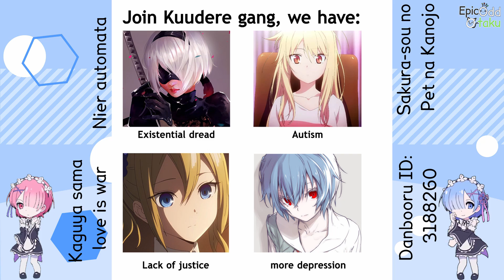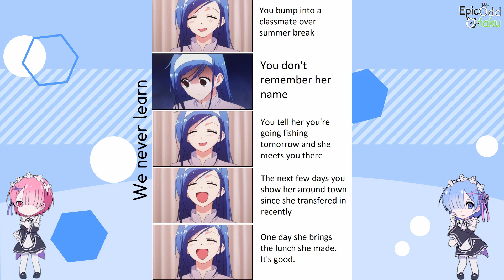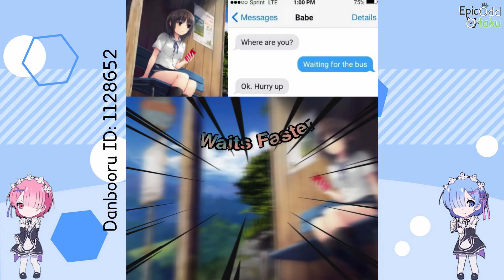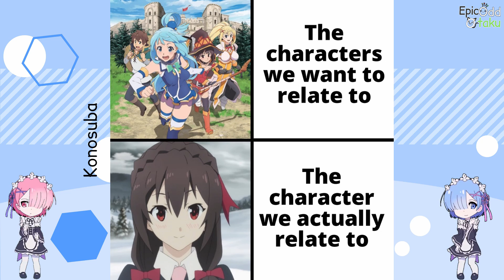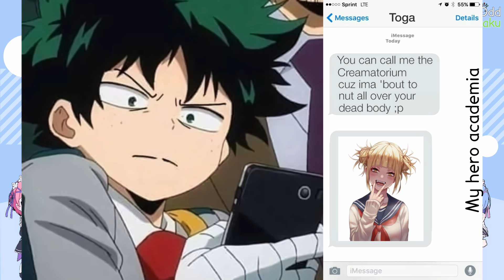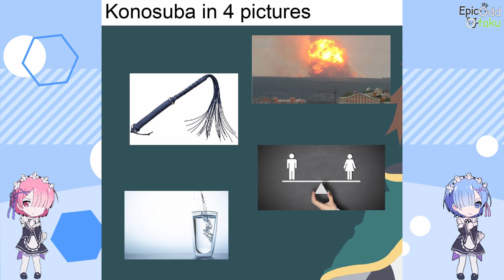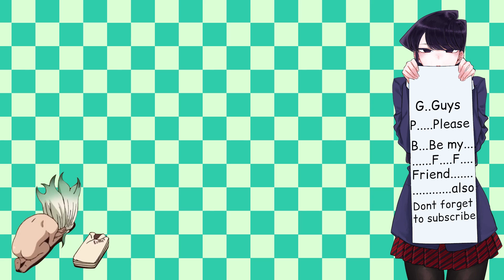Anime memes only true fans will find funny v19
Anime memes only true fans will find funny v19 as the title suggests this video is Anime memes only true fans will find funny v19. Anime Memes are a blessing for everyone, anime meme keeps us happy, anime memes help is a laugh, anime memes can help us pass the boring times.BTW if you dislike this video then you don't want to be a friend of Komi-san.

TIMESTAMPS:

0:00 - AD
0:16 - Memes
14:46 - outro

1.Track: TheFatRat & Anjulie - Close To The Sun